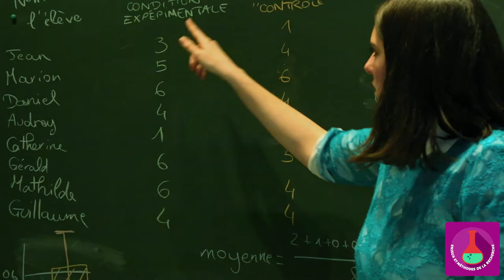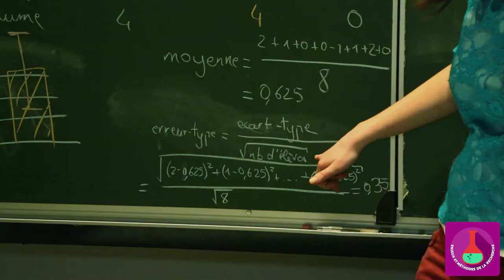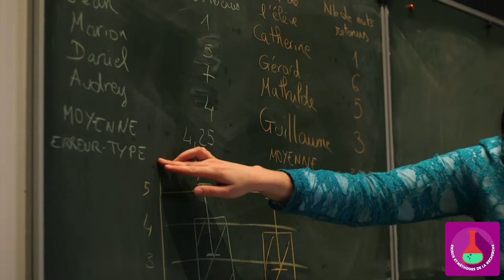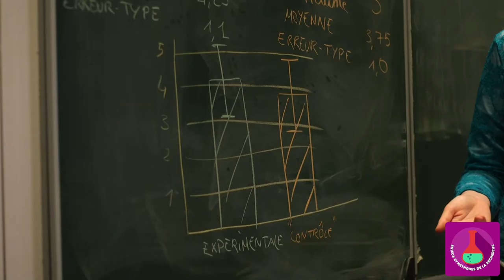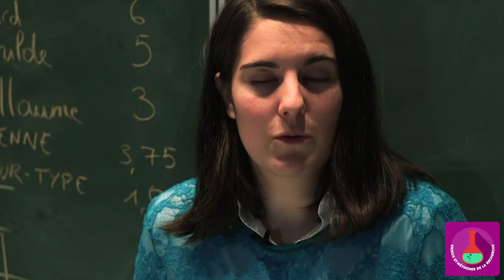MOOC - Neurosciences - Analyser les données 7/10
Héloïse Théro